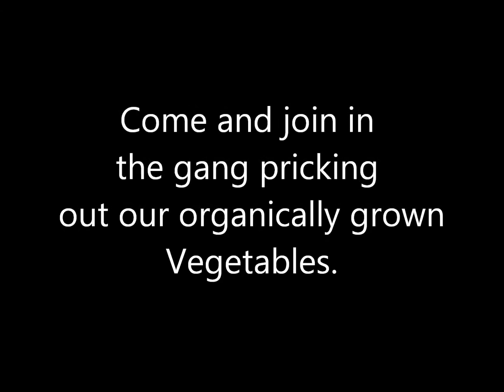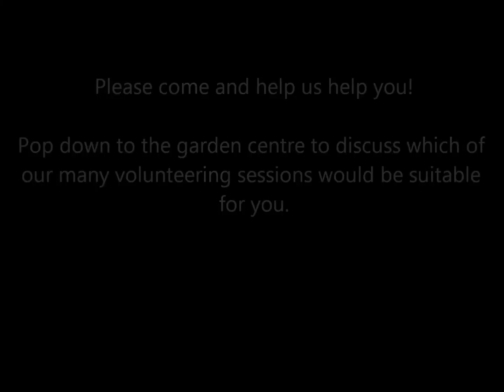HCGC Pricking out